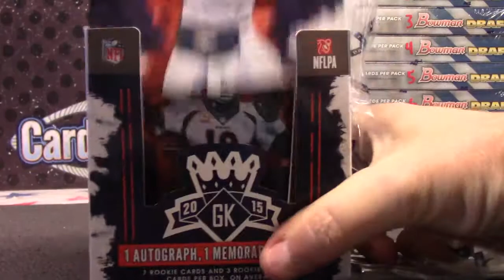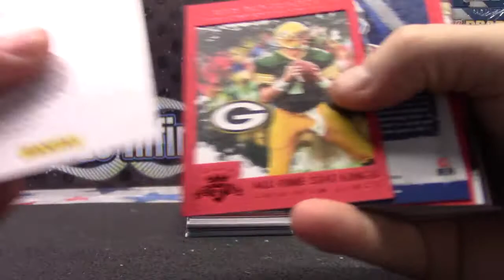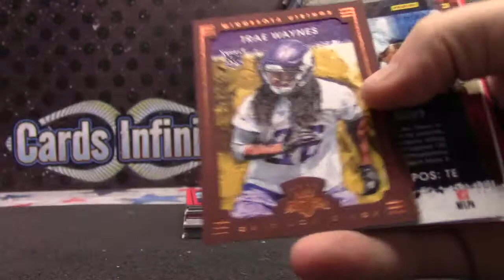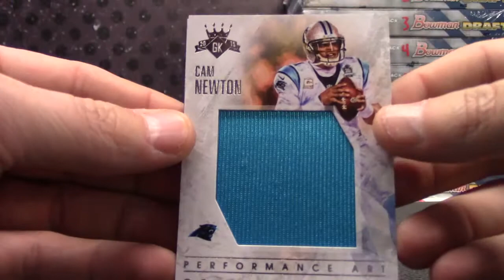Ryan's 2015 Gridiron Kings Football Box Break